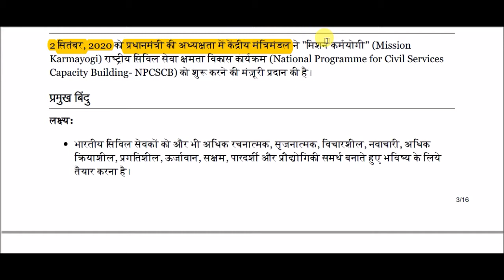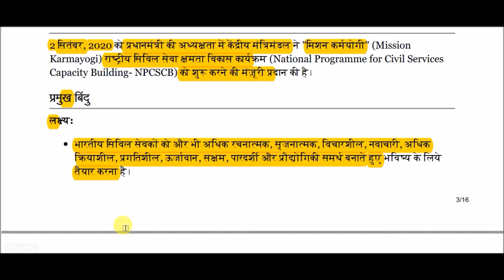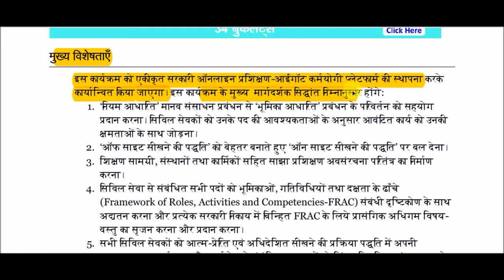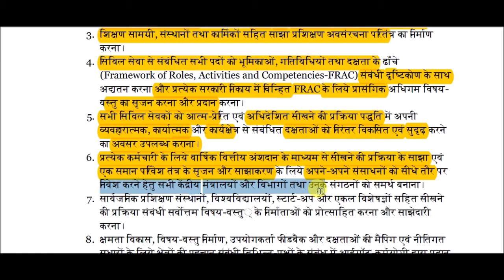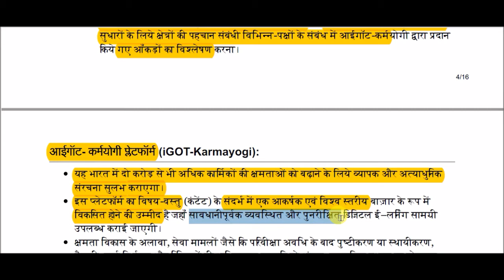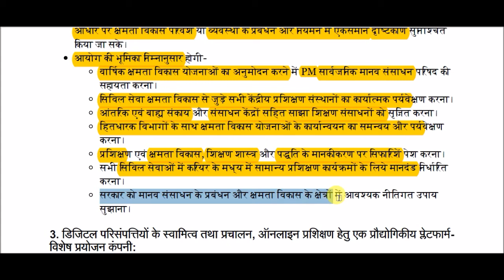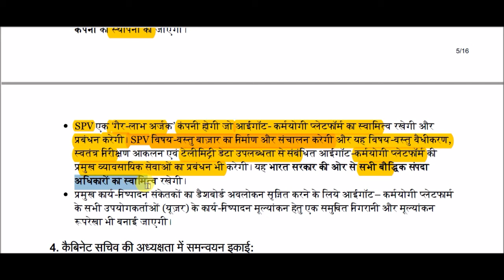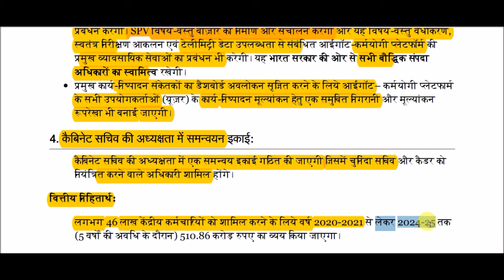मिशन कर्मयोगी || Mission Karmayogi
Mission Karmayogi for All Competitive Exams like SSC, Railway, IB, Bank, UPSC, BPSC, MPSC, PCS, etc.